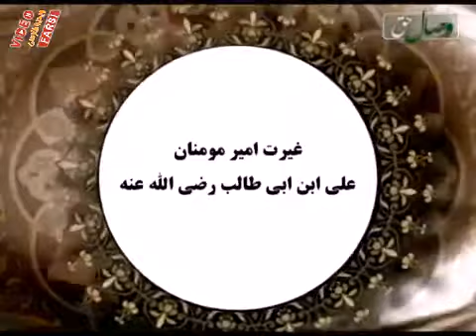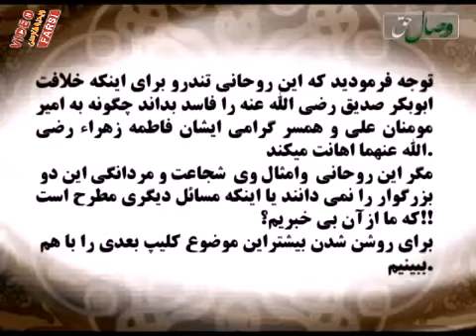غیرت امیر مومنان علی بن ابی طالب